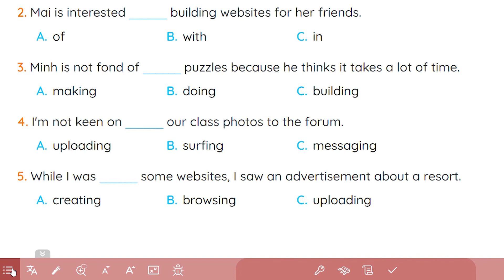12. Hướng dẫn Giáo viên Sử dụng công cụ Zoom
Hệ sinh thái Học liệu số HOCLIEU.VN của NXB Giáo dục Việt Nam
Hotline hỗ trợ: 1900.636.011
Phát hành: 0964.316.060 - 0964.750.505